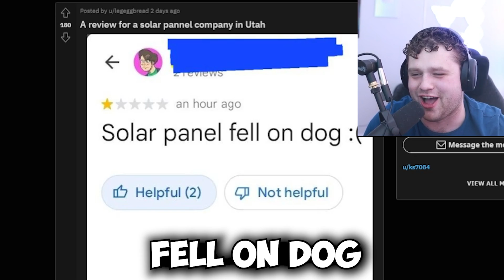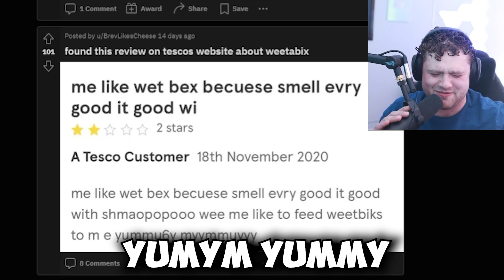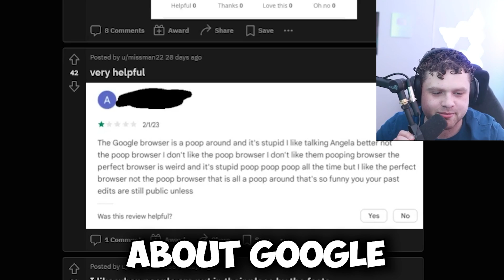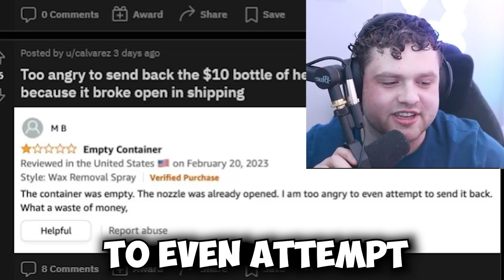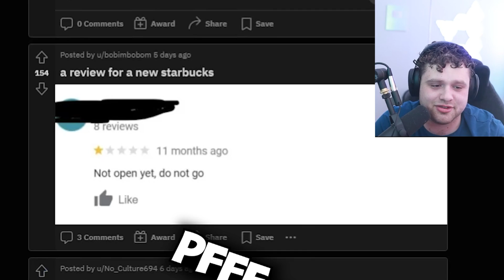Product Reviews Gone Wild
Get ready for a laughter riot as we dive into the world of the most hilarious, absurd, and downright stupid product reviews found online! We've compiled the top 10 funniest product review fails that will leave you in stitches. From clueless customers to baffling feedback, these epic review blunders showcase the lighter side of online shopping. If you love humor, satire, and all things laugh-out-loud, you won't want to miss this video! So sit back, relax, and prepare to laugh your heart out with these hysterical product reviews.